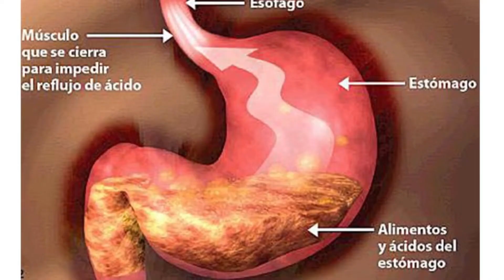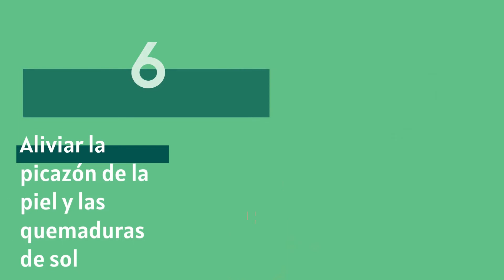8 MOTIVOS PARA TENER SIEMPRE A MANO BICARBONATO DE SODIO EN CASA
Además de cocinar, el bicarbonato de sodio tiene una variedad de usos domésticos adicionales y beneficios para la salud. Aquí te mostramos 8 formas en que puedes usar bicarbonato de sodio en tu hogar, te sorprenderás!